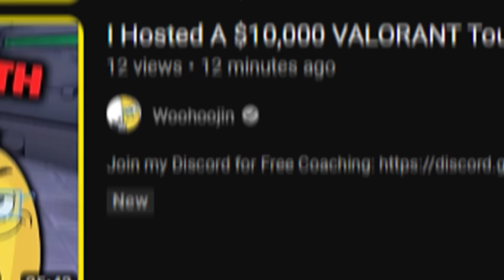On My Way To Immortal 2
CHAPTERS:
0:00 INTRO
1:10 SUNSET
8:09 ICEBOX
15:15 BIND